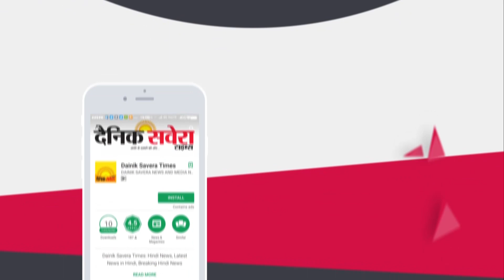Dainik Savera पर Sunny Deol का Exclusive Interview